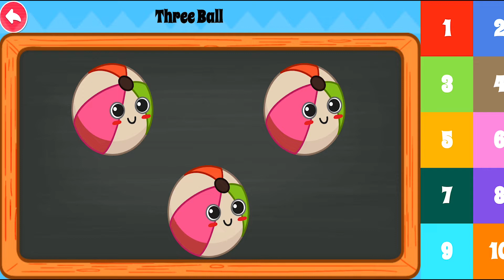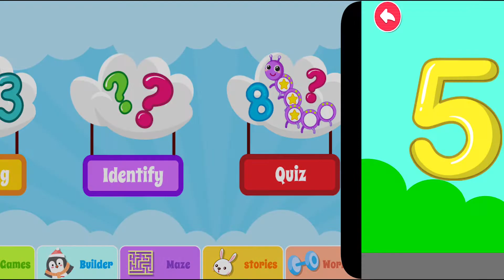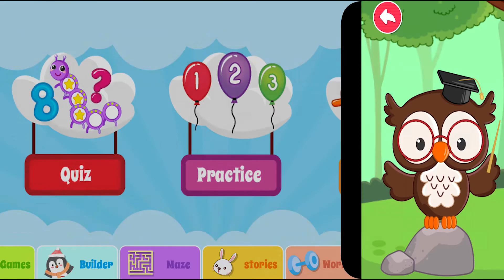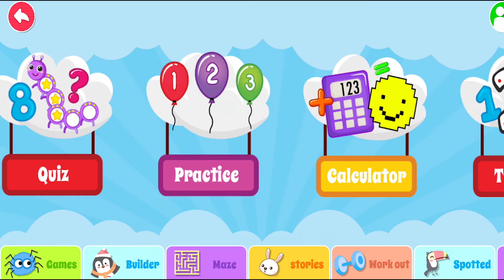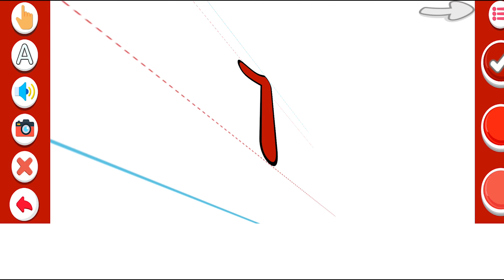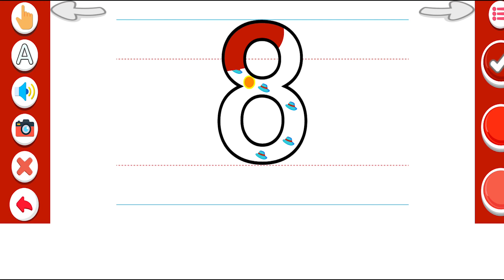Learn Numbers 123 From Basic To Advance With Game For kids | Preschool Learning Videos For kids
in this video your kid will be learns all things of numbers 123 from basic to advance.

kids parody on ur ya humari pwari ho rehi ha .